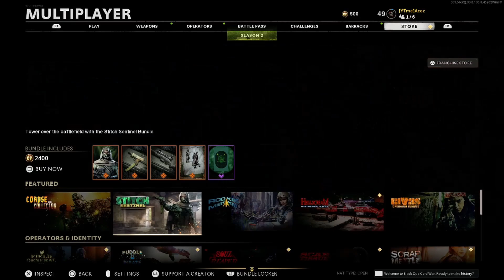Black Ops : Cold War - Franchise Store NEW Daily Items! April 15th Blueprints & Featured Items!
Buy Black Ops Cold War On Amazon!

Channel Membership!

Creator Code - Acez-Gaming (Epic Games) (Rocket League, Fortnite, ETC)

Recording Device

G2A - A trusted and reliable website used by some of the biggest YouTubers!

The G2A Marketplace is an innovative marketplace where you can find a superb choice of games and many other products in an ever-growing, competitive price offer! They offer a wide range of payment methods and support their customers 24/7. More info can be found at the help desk!